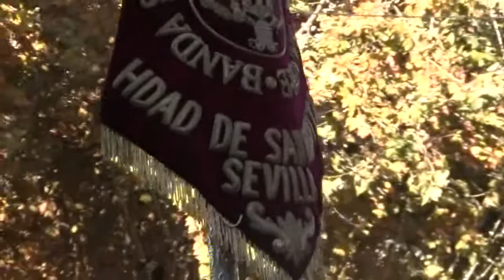III Congreso de Bandas 2013. Sevilla(XIX)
El día 4 dará comienzo III Congreso de Bandas donde estaremos mas de 100  participando en esta edición. Se celebrará desde el día 4 hasta el día 9 de Diciembre. Con la actuación de nuestra Banda Sinfónica Municipal de Dos Torres. Que desfilo el día 8, con mas de 60 Bandas, Sevillanas, y venidas de otras regiones de España...